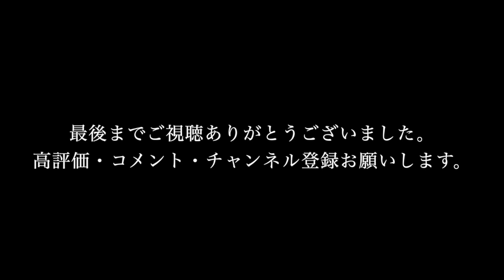【vlog】そう上手くはいかない２試合でした。初得点の次は無得点。プロバスケ選手を目指すサラリーマンの日常#63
シュンのSNSはこちら。ほぼ毎日投稿してます。

【自己紹介】
・28歳

自分のプロへのプロセス、為になる情報や自分の想いを発信していきます。